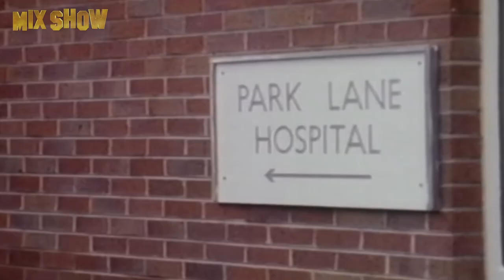Why did a stranger break into Elizabeth II's bedroom?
The main royal residence in the UK – Buckingham Palace – although it seems to be an impregnable fortress behind a high fence with barbed wire, in fact it is quite vulnerable. Incredibly enough, outsiders have broken into there at least 12 times, and sometimes without even suspecting who exactly lives behind this fence.